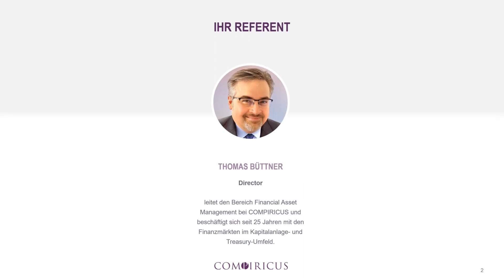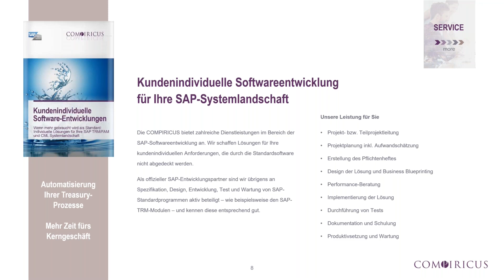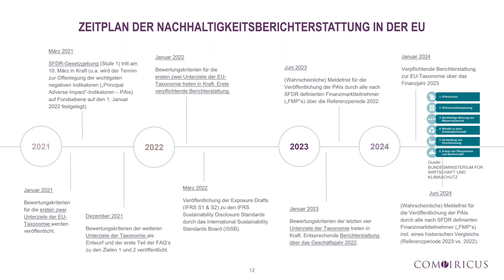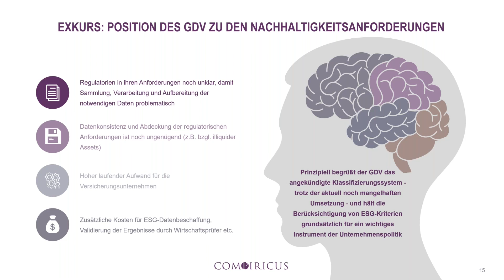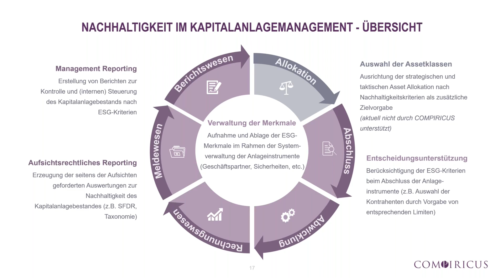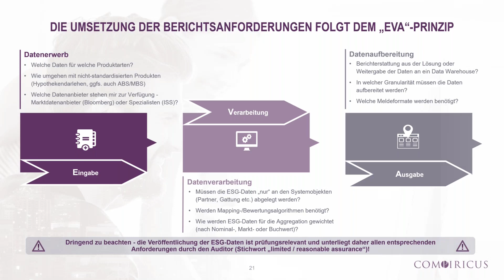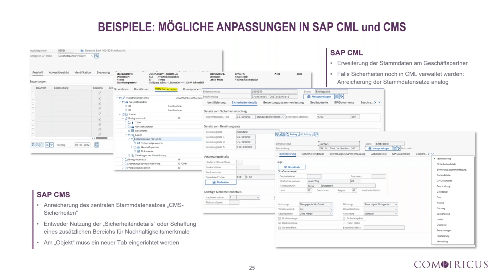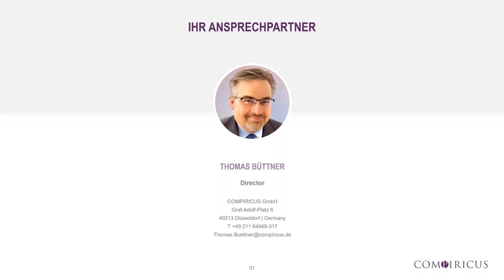ESG-Reporting für Kapitalanlagen – Grundlagen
Wir informieren darüber, was ESG für Ihr Kapitalanlagemanagement generell bedeutet und was auf Sie bezüglich der kommenden Berichtsanforderungen in Ihrer SAP-Systemlandschaft zukommt.

Eine neue Risikokategorie für die Kapitalanlage: Nachhaltigkeit
Ein zentrales gesellschaftliches Thema hat seinen Weg in die Kapitalanlage gefunden. Vor allem der Klimawandel, aber auch Punkte wie Gleichstellung oder die Beachtung von Lieferketten haben dafür gesorgt, dass die sog. ESG-Themen - „E“ für Environment (Umwelt), „S“ für Social (Soziales) und „G“ für Governance (Aufsicht) – auch im Asset Management von Finanzdienstleistern berücksichtigt werden. Dabei wird aus der bestehenden freiwilligen Beachtung entsprechender Kriterien zunehmend Verpflichtung: Die Aufsichten fordern immer umfangreichere Informationen zu Ihren Kapitalanlagen.

Das erste Pflichtreporting ist erledigt - aber das war nur der Anfang…
Mit dem Jahresbeginn 2022 war es nun so weit – Versicherungen und andere Finanzdienstleister sind seitdem zur Berichterstattung über den Umgang mit den Nachhaltigkeitsrisiken in der Kapitalanlage verpflichtet. Lassen sich die aktuell geforderten Informationen noch größtenteils „mit der Hand am Arm“ aufbereiten, erfordert die zunehmende Komplexität der Kriterien und der ab 2024 in den Berichten geforderte Vergleich mit den Vorjahresdaten eine Systemlösung.

Umsetzung in SAP: Welche Module sind betroffen?
Die Grundlage für die geforderte Berichterstattung bilden auch in der Kapitalanlage zusätzliche Stammdaten, welche in den hier üblichen bestandsführenden Systemen, d.h. in SAP TRM, CML und CMS, für alle Assetklassen abgelegt werden müssen. Auf dieser Basis bietet SAP Profitability and Performance Management („PaPM“) sowohl die z.B. für Hypothekendarlehen notwendigen Mappinglogiken zur Verarbeitung der Daten, als auch entsprechende Auswertungs- und Reportingmöglichkeiten.